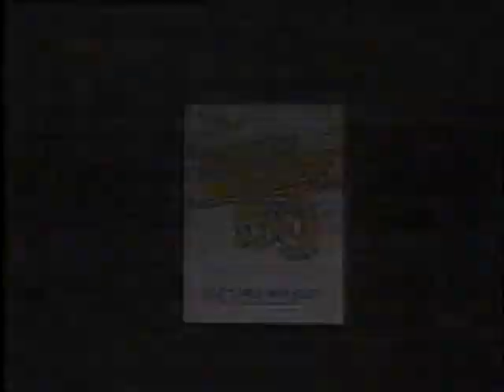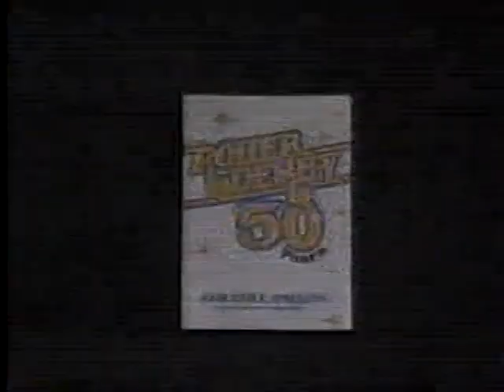1985 roller games Pt. 2 (T Birds vs, Bombers)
T Birds vs Bombers